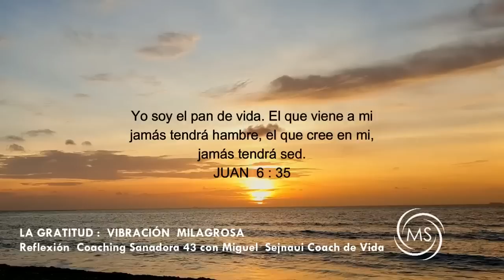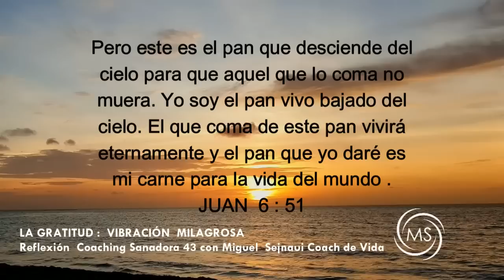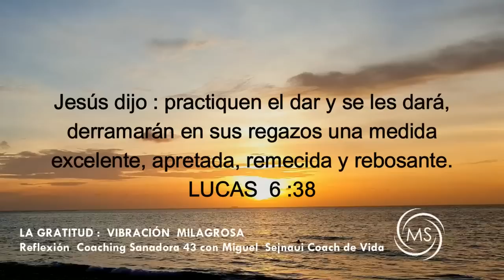LA GRATITUD : VIBRACIÓN MILAGROSA Reflexión Coaching Sanadora 43 con Miguel Sejnaui Coach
LA GRATITUD :  VIBRACIÓN  MILAGROSA
Reflexión   Coaching Sanadora  43
Creador y Facilitador: Miguel  Sejnaui Coach de Vida Transformacional

La gratitud es un sentimiento de aprecio y agradecimiento por las bendiciones o los beneficios que hemos recibido. Al cultivar una actitud de agradecimiento, seremos más felices y más fuertes espiritualmente

MÚSICA   CON LICENCIA
License Certificate
Licensor's Author Username: SoundVessel
Licensee: Miguel Sejnaui
Item Title: Healing Meditation
Item ID: 37849359
Item Purchase Code: bffe9db8-2b55-40ed-86f4-a624ca427cb5

Bendiciones multiplicadas.